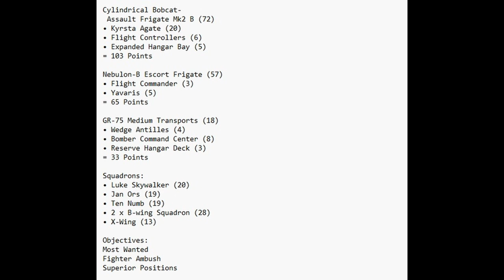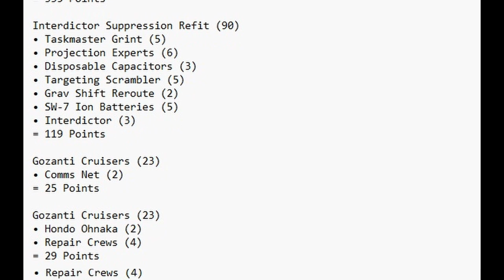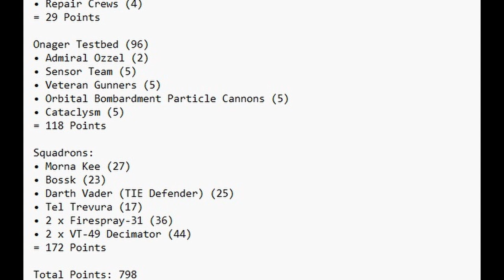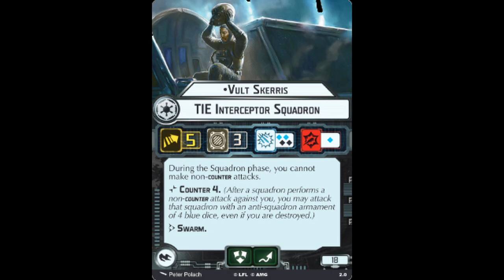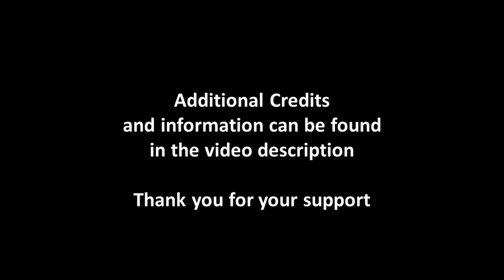Command Stack: Rapid Reinforcements II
Welcome to Command Stack Episode 14.
All four of us are online as we discuss some News and Rapid Reinforcements II

The Podcast can also be found at these links for your listening pleasure.

Talk with the Command Stack on the Ion Radio Discord

ION Radio™, and the ION Radio Logo are trademarks of ION Radio, LLC. in the U.S. and other countries.